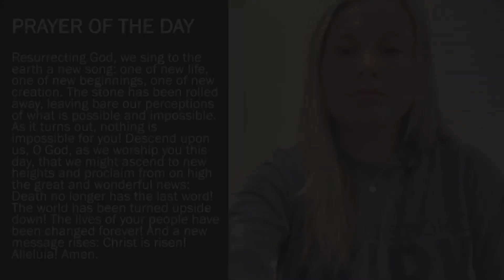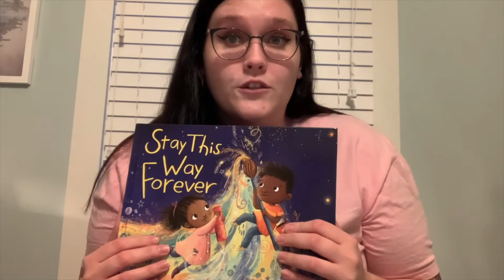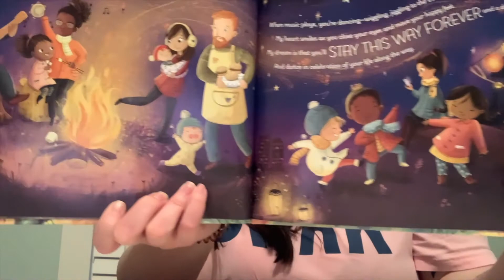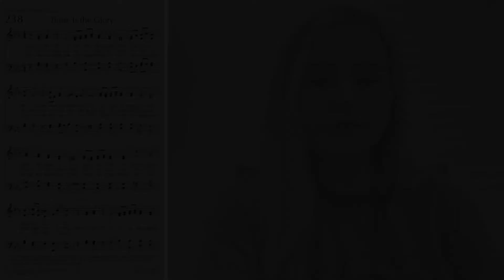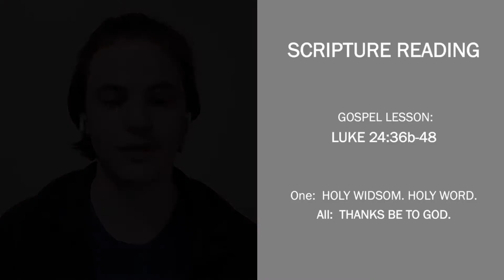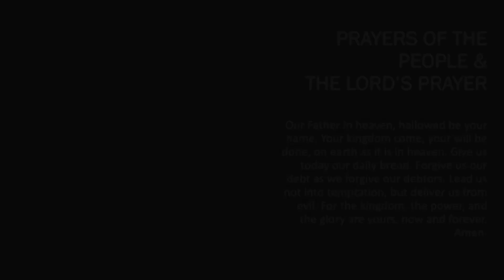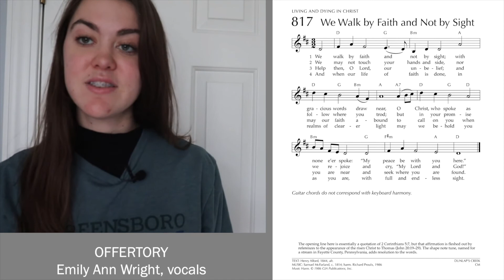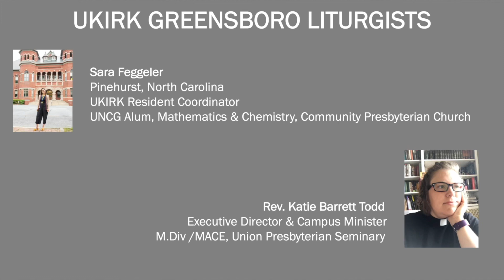Sunday April 11 2021 UKIRK Service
All music reproduced in this video with permission through the following licenses: CCLI 2516833, CLVI 20277450, One License 400677-M.